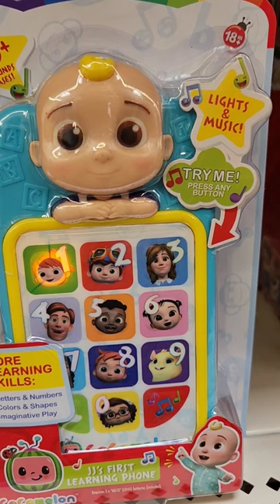Cocomelon JJ's First Learning Phone